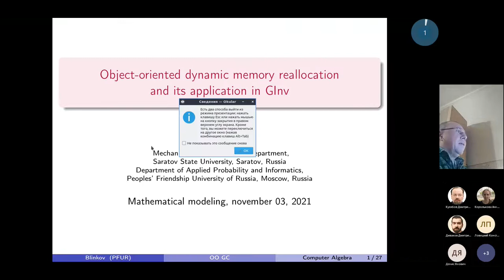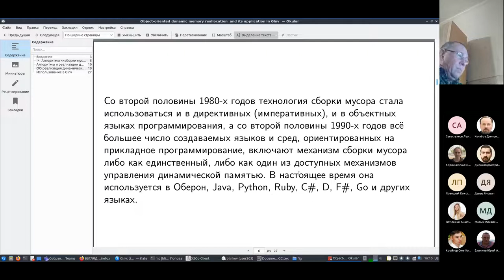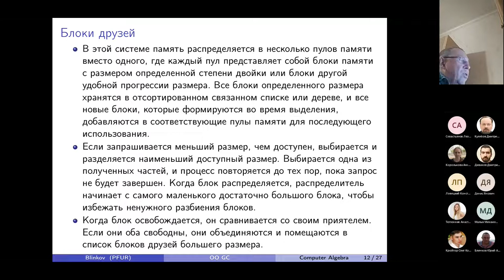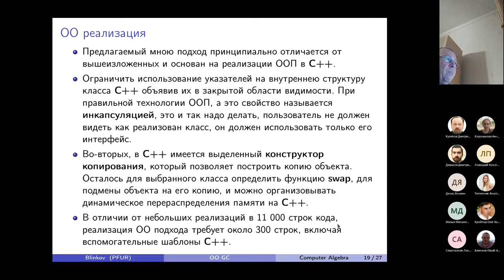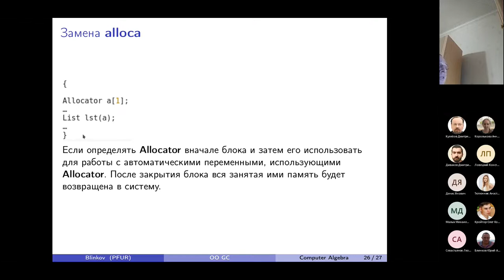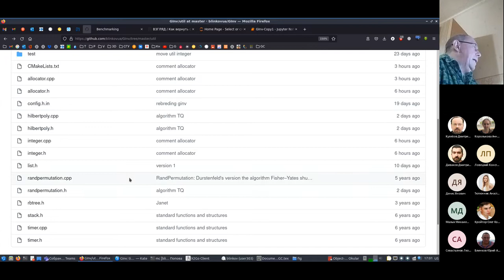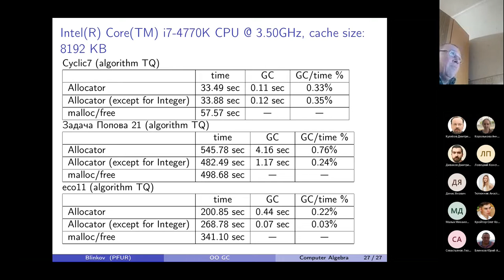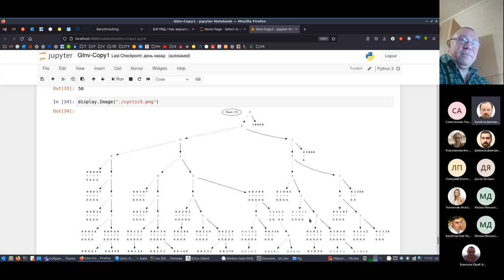Объектно-ориентированное динамическое перераспределение памяти и его применение в GInv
Wednesday 3 Nov 2021, 15:00 → 16:20

Object-oriented dynamic memory reallocation and its application in GInv

Yurii Blinkov
DSc, Head of the Research Center of Computational Methods in Applied Mathematics at the RUDN Institute of Applied Mathematics and Telecommunications

Organizing Dynamic Memory Reallocation in GInv (Groebner Involutive Package) for the calculation of Gröbner bases is presented. Dynamic data structures such as lists, red-black and binary trees, GMP libraries are used for computing with integers with arbitrary accuracy.

Блинков Ю.А.
Д.ф.-м.н., директор научного центра вычислительных методов в прикладной математике института прикладной математики и телекоммуникаций РУДН

Организация динамического перераспределения памяти в пакете GInv (Groebner Involutive) по вычислению базисов Грёбнера. Использование для динамических структур данных, таких как списки, красно-черные и бинарные деревья, библиотеки GMP для вычислений с целыми числами с произвольной точностью.